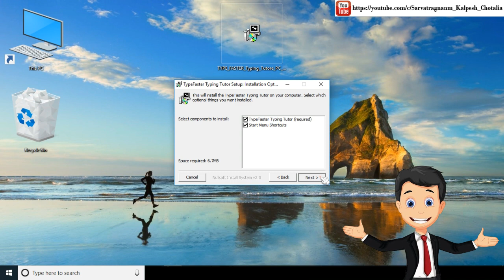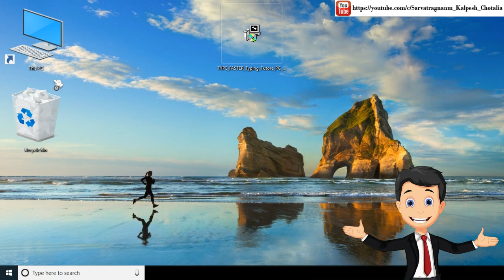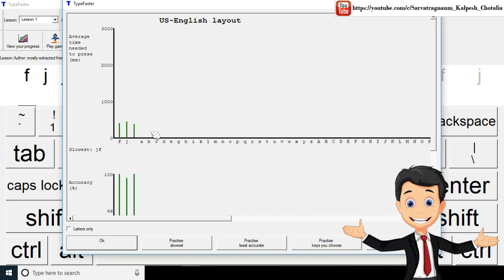How to Install & Use Type Faster Typing PC Software?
Typing માટે જરૂરી Software, Website & Video Link નીચે આપેલ છે.